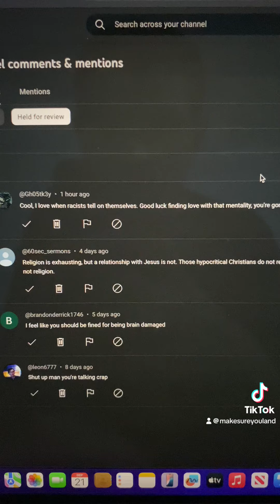Criticizing hate isn’t hate. (I ROAST HATE COMMENTS #2)